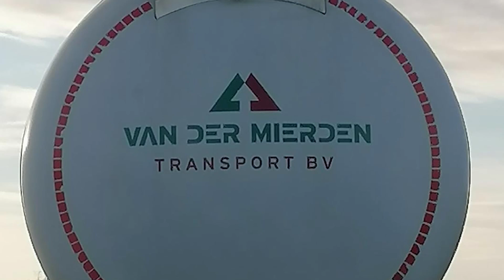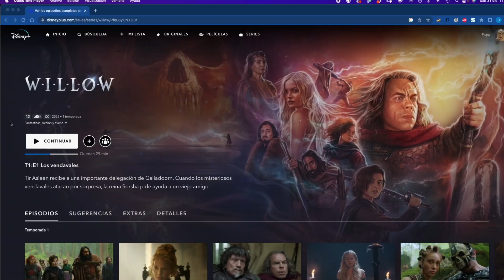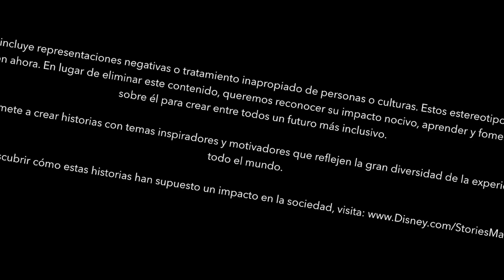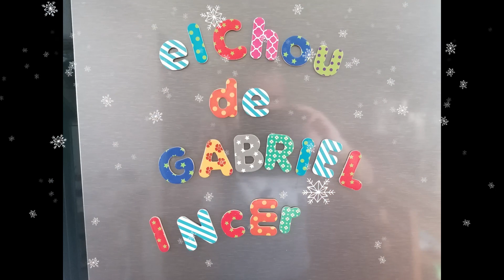WILLOW S01E05: Botellón en el bosque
En mitad de una aventura siempre viene bien un buen fiestón en medio del bosque con drogas, alcohol y música, acogidos por la gente más moralmente superior del universo de Willow.